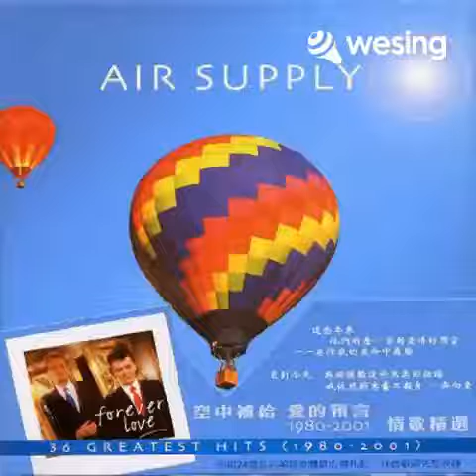Someone Who Believes In You